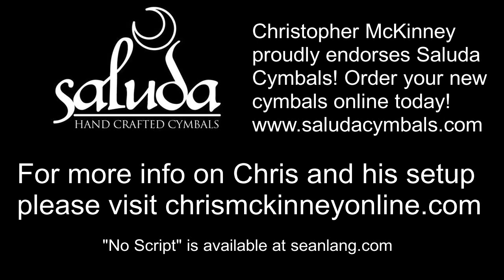No Script - Unrehearsed Drumless Track Play Through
This is my “Unrehearsed” initial play through of “No Script”! Prior to recording and filming this, I listened through a few passes from this track to get an idea of what I was playing to, and then I hit record and went for it! The idea here is to give you some idea of what it's like when I start working new (or new to me) song! As a drummer, I want to have fun, but as a producer, I want to go on a journey. As a music listener, I want to hear a movement and some dynamic movement. As an engineer, I want to mix it so it represents what happened on the day, but also idealize the sound as much as possible.

I play Saluda Cymbals, Mapex Drums, Evans Drumheads, Pearl Pedals and Rack, Gibralter Hardware, Vic Firth Sticks, Treeworks Chimes, and I use Humes & Berg bags and cases.

If you have any questions about any of my drum gear, cymbal setup, mics, recording rig, cameras, or anything else, check out and feel free to check me out on social media.